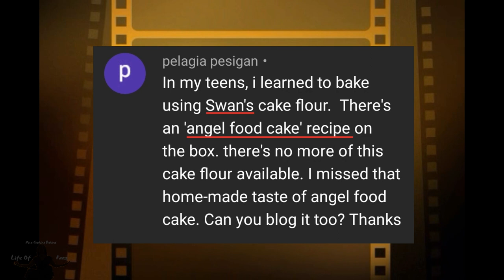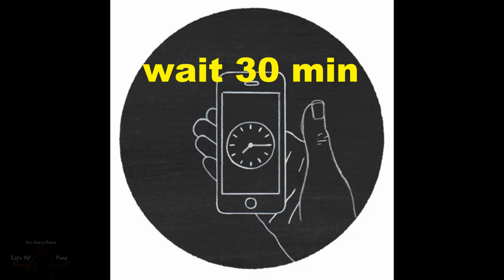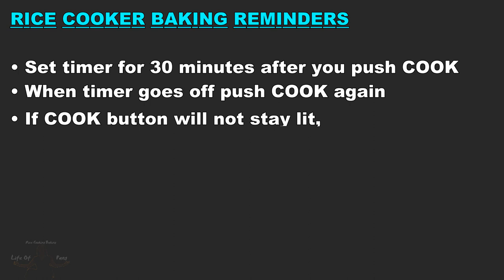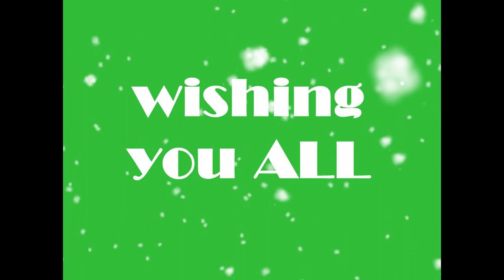EASY RICE COOKER CAKE RECIPES: Angel Food Cake Recipe Easy | Vanilla Sponge Cake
Welcome to Rice Cooker Baking with Life Of Pang! Where YOU can BAKE in your RICE COOKER!

• Similar Rice Cooker to mine SHARP
• Parchment Paper
• Almond Extract
• Vanilla Flavor
• Pure Vanilla Extract
• Cream Of Tartar

This angel food cake is perfect and so easy to make! It's definitely like the ones sold in the grocery stores. Be sure to sift your flour, at least twice or more for a more softer cake. The almond extract will really help to minimize the possible egg smell and egg taste so don't skip it. Since the recipe only used the egg whites, use the yolks in an egg tart recipe or cook with other eggs for breakfast.

Angel Food Cake Recipe Easy | EASY RICE COOKER CAKE RECIPES

INGREDIENTS:
• 1/2 cup (70g) CAKE FLOUR
• 2 tbsp (30g) FINE SUGAR (1 tbsp for less sweet)
• 6 EGG WHITES (around 210g)
• 1/2 tsp CREAM OF TARTAR
• 1/8 tsp FINE SALT
• 1/8 tsp ALMOND EXTRACT
• 1/2 tsp VANILLA EXTRACT
• 3 tbsp (45g) FINE SUGAR (2 tbsp for less sweet)

HOW TO MAKE IT:
1. Sift flour and sugar into a bowl and mix to combined
2. In a large bowl, beat egg whites for 30 seconds then add cream of tartar; beat for 30 seconds
3. Add salt, almond extract and vanilla extract and beat for another 30 seconds
4. Add one tablespoon of sugar at of the time; beating 30 seconds in between each, until you added all the sugar. Beat until you get soft peak; about 4-5 minutes total
5. Sift half the flour mixture into the batter and slowly fold in one direction with a spatula; scraping sides and bottom, cutting through the middle. This took me 2 minutes and 30 seconds. Sift in the rest of the flour and fold until there's no more dry flour lumps; about another 2 minutes and 30 seconds
6. Do not grease your pot/pan as this cake needs to stick to the sides to rise. You can lined the bottom with parchment paper if you want
7. Bake for 2 Bake Cycles (60 min) and check. Tester should come out clean. Rice cooker varies so bake longer if needed
8. Cool for 5 minutes then turn it upside-down and cool for another 15-20 minutes more before cutting
9. Use a spatula to loosen the cake from the sides. If you did not use parchment paper on the bottom, use your hand to gentley pull the cake off the bottom. Enjoy as is or top with your favorite fruits and whipped cream

OVEN BAKING:
Bake in pre-heated oven of 375F (185C) for 25-35 minutes. Ovens varied so check around 25 minutes and bake longer if needed

VIDEO TIME STAMP:
0:00 Angel Food Cake Recipe
2:38 Add flour to egg white
4:34 Done baking
5:48 Bounce Test
6:20 Sweetness Level
6:30 Important Tips

• Amazon USA Storefront
• Amazon UK Storefront
• Amazon Japan

Canon PowerShot G7X Mark III
Samsung Galaxy S9 Plus
Boya Mic
Corel VideoStudio